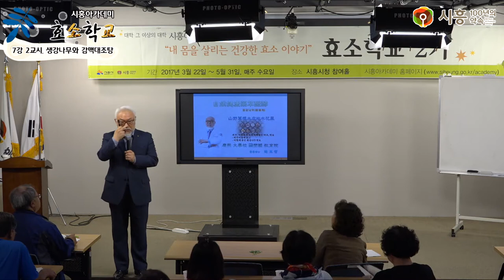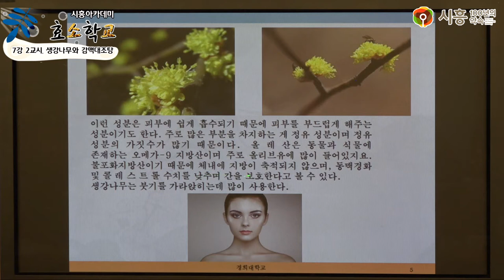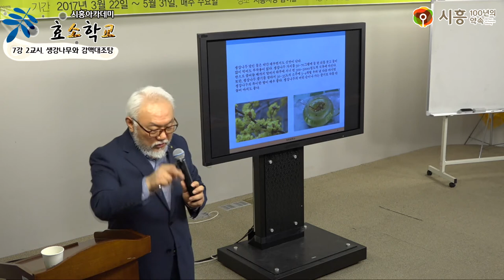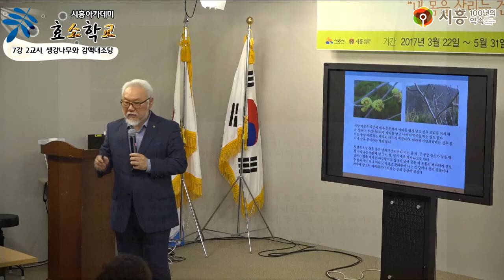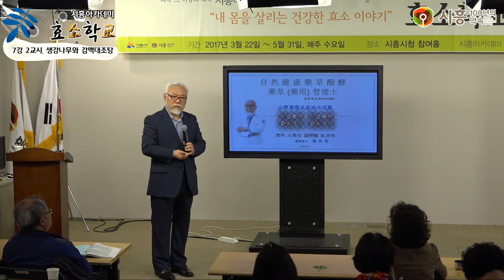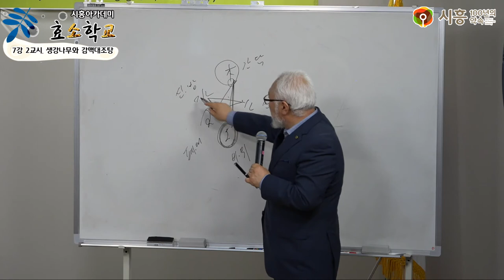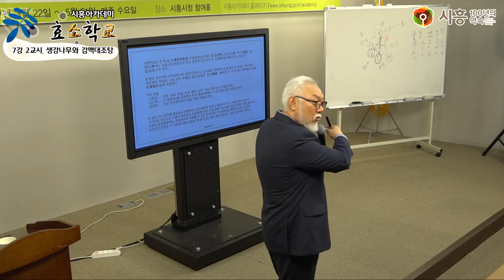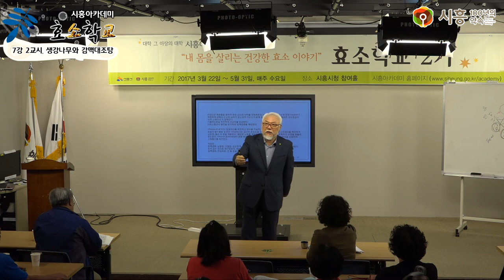[시흥아카데미] 효소학교2기 7강2교시 「피부 어혈을 풀고 면역에 좋은 발효액 생강나무와 감맥대조탕」 - 변동철(경희대 평생교육원 교수)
[시흥아카데미] 효소학교 2기 7강 2교시  「피부 어혈을 풀고 면역에 좋은 발효액 / 생강나무와 감맥대조탕
」 - 변동철(경희대 평생교육원 교수)

내 용 : 피부, 어혈을 풀고 면역에 좋은 발효액 / 생강나무와 감맥대조탕

강 사 : 변 동 철 / 경희대 평생교육원 교수

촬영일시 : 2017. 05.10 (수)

■ 학교장 : 조 옥 희 / 경희대 국제캠퍼스 교수

■ 촬영 : 박소영

■ 편집 : 박소영

■ 제작 : 시흥시